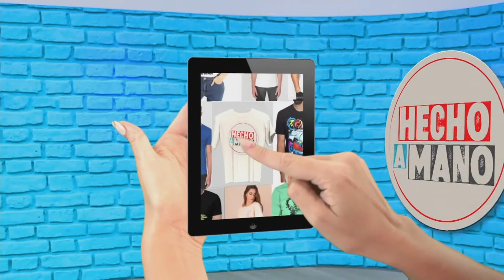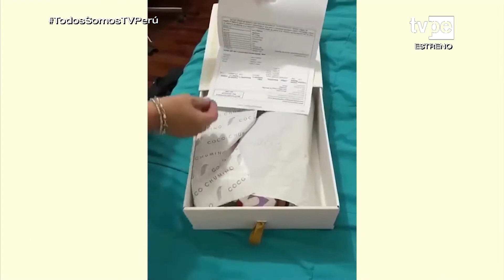Hecho a mano (28/6/2022) | TVPerú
Joaquín y Almendra son compañeros que tienen un taller donde se dedican a realizar trabajos de carpintería fáciles de hacer, refacciones, bricolaje, así como a desarrollar consejos y soluciones para el hogar, ideas creativas utilitarias, tips de moda y belleza, consejos de autoayuda, bienestar, etc. A esta dupla ya consolidada, se les suma Mirtha Ibáñez para crecer y profundizar el espacio dedicado a los emprendedores peruanos, mostrando casos de éxito e inspiradores. En cada episodio los invitados, tendrán la oportunidad de hacer consultas a especialistas en digitalización, innovación, comercio electrónico y gestión en general, para mejorar, crecer y potenciar el negocio.